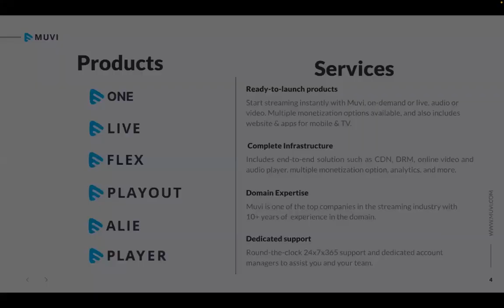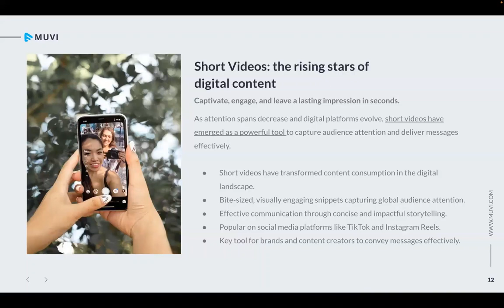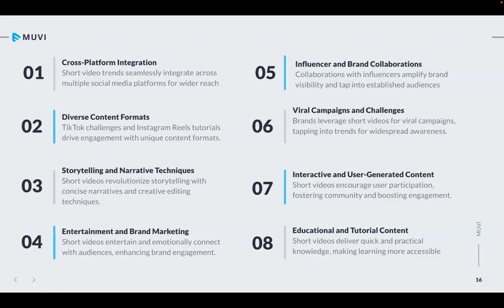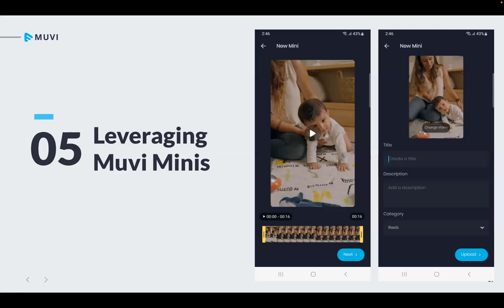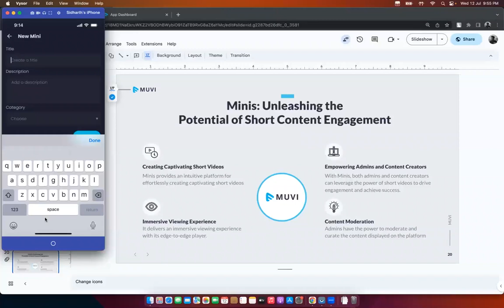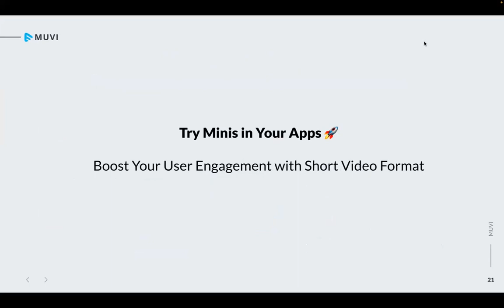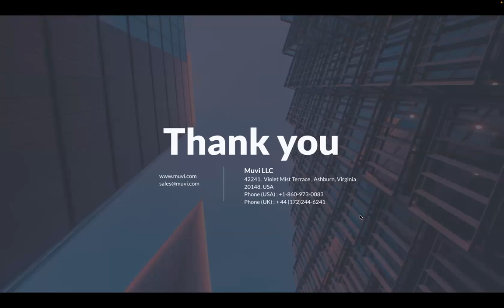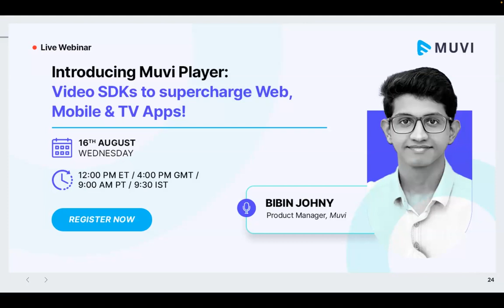Unlocking the Power of Muvi Minis: Revolutionizing Short Content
Watch our insightful session where we explored the power of Muvi Minis and how it can transform your content strategy.

And discover the secrets behind creating captivating bite-sized videos that keep your audience hooked! 🎥

In today's digital landscape, capturing user attention is crucial for success. With the rise of short-form video platforms like TikTok, Instagram Reels, and Netflix Laughs, it's essential to stay ahead of the game. Muvi Minis, our revolutionary feature, empowers content creators and businesses to deliver an immersive and captivating experience similar to these popular platforms. Learn how to leverage the edge-to-edge player and gesture scroll functionalities to increase user engagement, drive meaningful interactions, and keep your audience coming back for more.

📋 Here's a sneak peek of what the webinar covers:
1️⃣ Introduction to Muvi Minis and in-depth coverage of its features
2️⃣ Strategies and best practices to create compelling bite-sized content that resonates with your target audience
3️⃣ Exploring various monetization models and discovering how Muvi Minis can become a revenue-generating tool for your business

🚀 Don't miss out on this opportunity to revolutionize your content strategy! Watch the replay now and unlock the secrets to short video success.

Build your own short video app like Tiktok instantly

Just add content, publish, and reach the audience worldwide at a lightning-fast speed.